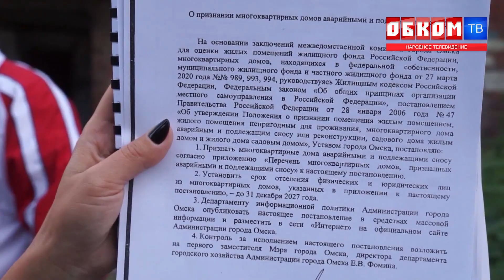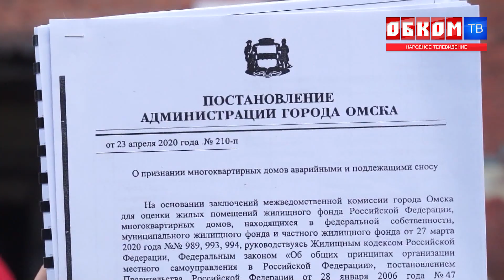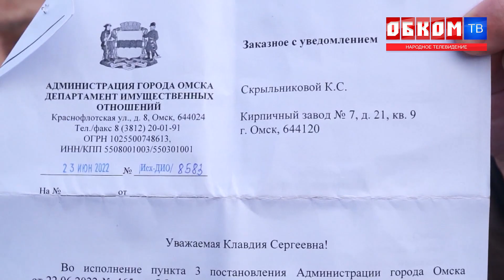Хроника дня. Очередной казус. 26.08.2022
Жители одного из аварийных домов на улице 7-й Кирпичный поселок не могут добиться положенного им расселения.